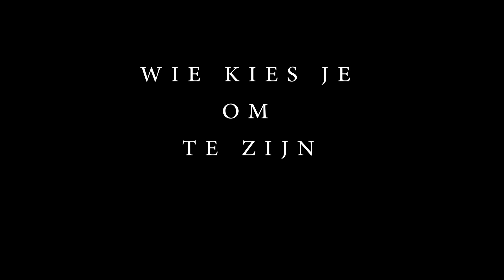Roek Lips met 'Wie kies je om te zijn' in Cascade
Wie kies je om te zijn in een tijd dat niets meer vanzelfsprekend is? Hoe blijf je hoopvol? Waar vinden we houvast? Socrates wist het al: we hebben de echte dialoog nodig om te ontdekken wie we zijn en hoe we ons tot de wereld om ons heen verhouden. Roek Lips is een veelzijdig persoon: journalist, schrijver, mentor, motivator, filosoof, adviseur, film- en theatermaker. Toen in 2011 zijn achttienjarige zoon Job onverwacht overleed, koos hij ervoor zijn leven een andere wending te geven.

Gefascineerd door de vraag wat werkelijk van waarde is, besloot hij opgedane inzichten met zo veel mogelijk mensen te delen. Met zijn scherpe en realistische blik op heden, verleden en toekomst heeft hij al velen weten te inspireren. Op zoek naar die inspiratie en houvast ging Roek in gesprek met meer dan 150 wetenschappers, kunstenaars, leiders, doeners en denkers. Hij neemt je mee in de opgedane inzichten, persoonlijke ervaringen en inspirerende verhalen waarbij hij gebruikmaakt van de door hem stijlvol gefilmde fragmenten.

Roek Lips is vrijdag 10 maart 2023 te zien in Cultureel Centrum Cascade. Tickets en meer info